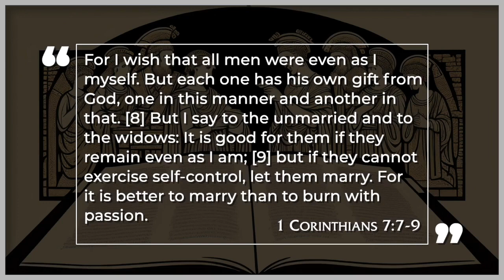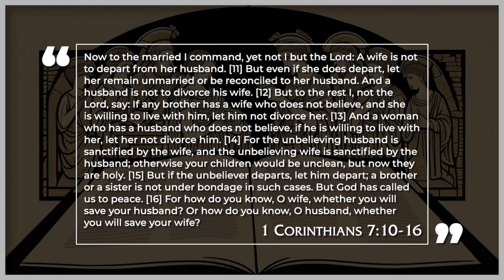Pastor David Guzik. Niewygodna prawda na temat rozwodu cz.3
Rozwód # Separacja

W trzeciej części pastor Guzik omawiać będzie kolejne 2 wersety siódmego rozdziału pierwszego Listu do Koryntian. Dowiemy się co Paweł miał na myśli, kiedy pisał lepiej żeby mąż nie odchodził od żony.
Jakie są prawdziwe podstawy rozwodu albo separacji?
Czy rozwód państwowy jest równoznaczny z rozwodem biblijnym?
Na te i inne pytania znajdziesz odpowiedź w poniższym materiale.

David Guzik jest pastorem Calvary Chapel Santa Barbara w Kalifornii. Wcześniej, po ponad 20 latach posługi duszpasterskiej, pełnił funkcję dyrektora i nauczyciela w Calvary Chapel Bible College w Niemczech. Obecnie służy jako starszy pastor w Calvary Chapel Santa Barbara. David jest szczęśliwy, że od ponad 10 lat jest częścią społeczności biblijnej Blue Letter Bible, która przygotowuje materiały do internetowej konkordancji biblijnej - wg mnie jednej z lepszych. Publikuje cotygodniowe Inspiracje pocztą elektroniczną w ramach subskrypcji, a na swojej stronie internetowej udostępnia doskonałe narzędzia dydaktyczne.

Szukając mądrego i biblijnego komentarza 1 Listu do Koryntian rozdziału 7 natknąłem się właśnie na tenże wykład, który mam nadzieję stanie się pomocnym narzędziem również dla waszego małżeństwa.

Jeśli ten materiał jest dla was wartościowy i chcielibyście, aby więcej takich materiałów pojawiało się na kanale proszę dajcie znać w komentarzach. Bardzo dużo czasu schodzi na przygotowywaniu każdego materiału dlatego chciałbym mieć pewność, że są to nie tylko wartościowe materiały, ale przede wszystkim przynoszące wymierną korzyść czyli pomoc w codziennym życiu.